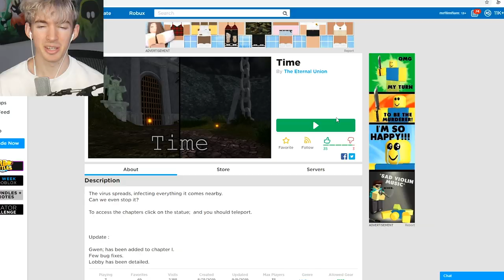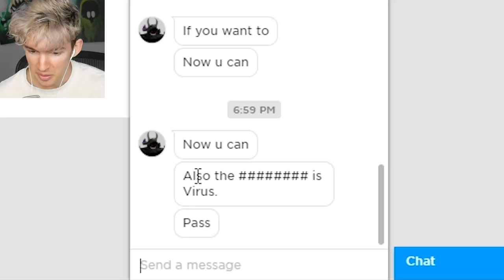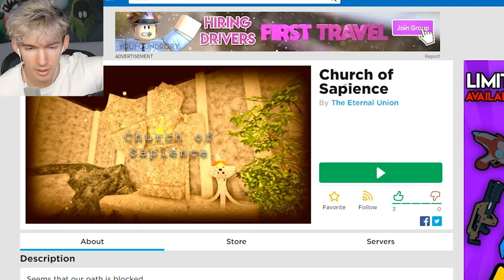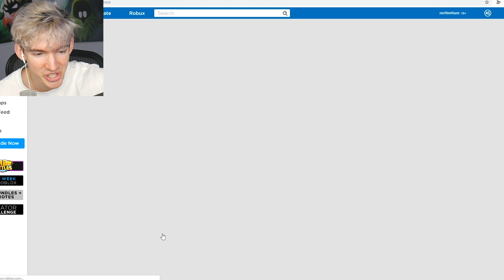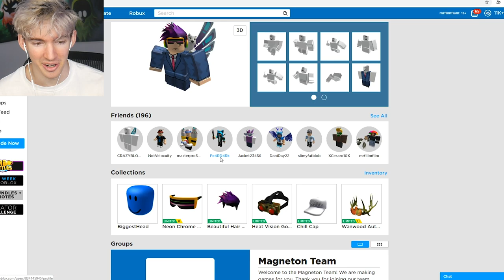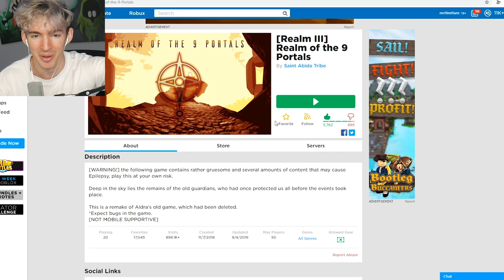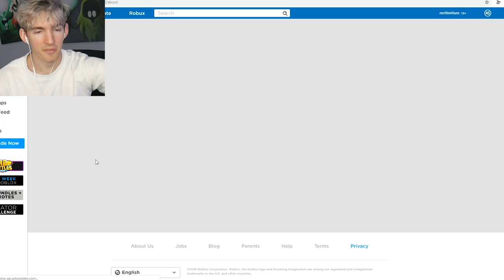ROBLOX THE ESCAPE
Today I play Time Chapter 1: The Escape, which is a story based scary Roblox game that I know nothing about so go play and help figure out the story.